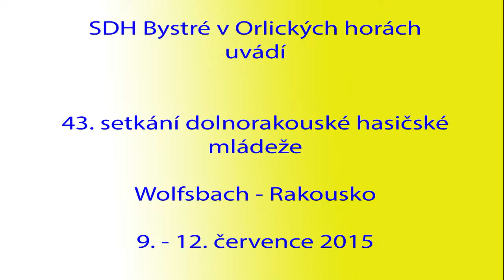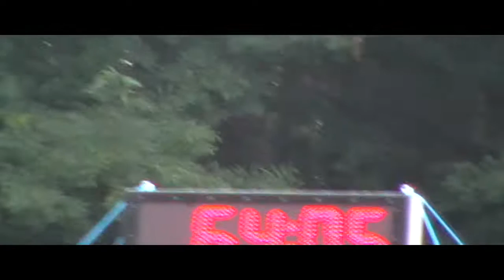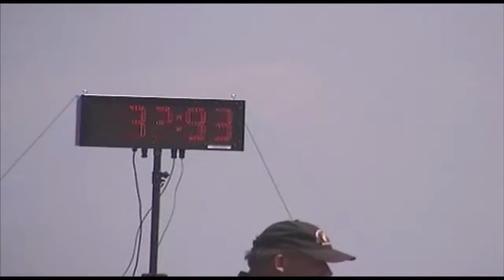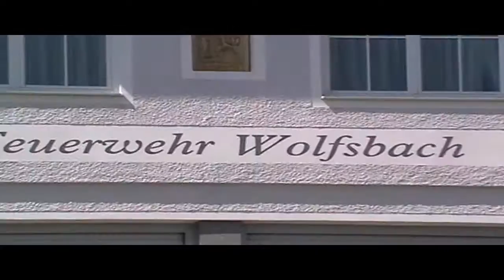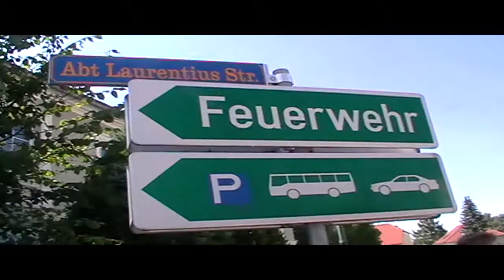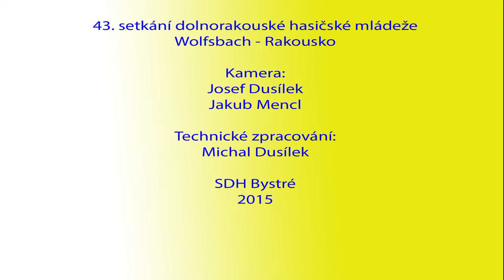43. setkání dolnorakouské hasičské mládeže - Wolfsbach, 9. - 12. července 2015